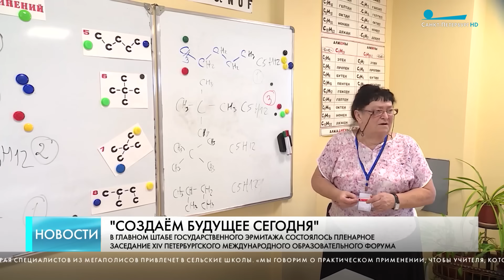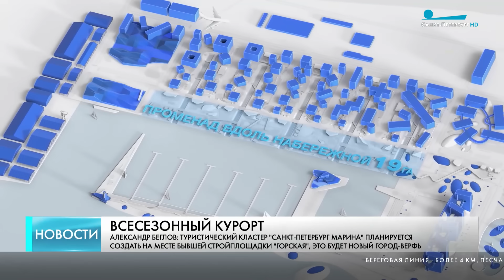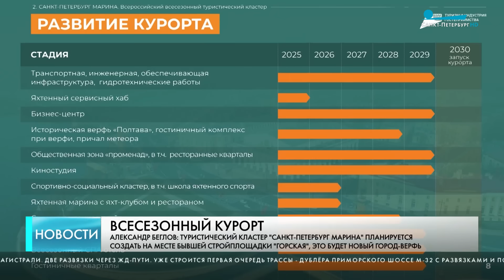Главные новости Петербурга / 29 марта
Дополнительный турпоток в город может составить более 1 миллиона 300 тысяч человек благодаря реализации проекта «Санкт-Петербург Марина».

Более 700 детей из Белгородской области и их учителя приехали сегодня в Петербург. Школьников и педагогов встречали на Ладожском вокзале.

К новому учебному году около 90 процентов школ Петербурга будут оснащены современными лабораториями. О будущем российского образования говорили сегодня в Атриуме Главного штаба в рамках Петербургского международного образовательного форума.

Рыболовный траулер «Капитан Абакумов» сегодня спустили на воду. Это шестое судно проекта 170-701, которое строят корабелы «Северной верфи».

Петербургские реставраторы продолжают реконструкцию фонтанов из Румянцевского сквера. Специалисты уже почти очистили их от старого покрытия и коррозии. В ближайшее время приступят к устранению дефектов и восстановлению утраченных элементов.